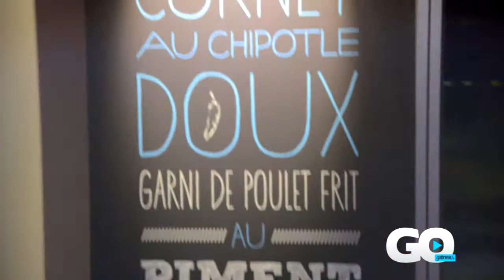1er février 2014 - Go Gatineau